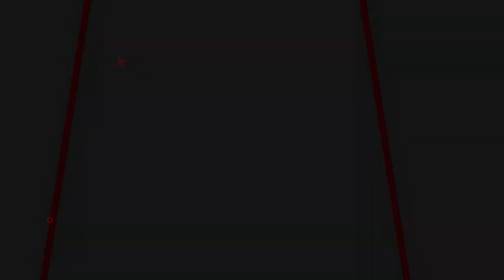6 PILIHAN SENAPAN BIG GAME TERBAIK MULAI 1 JUTAAN!!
6 PILIHAN SENAPAN BIG GAME TERBAIK  MULAI 1 JUTAAN!!

📢📢PENTING
Pastikan transaksi menggunakan nomor rekening resmi perusahaan kami :